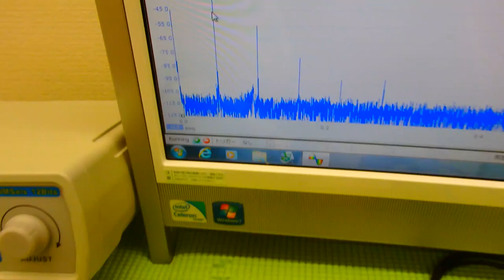表面弾性波を利用した超音波制御技術 ultrasonic-labo